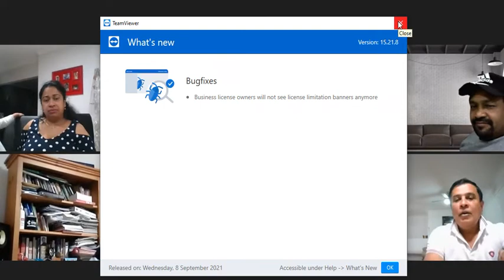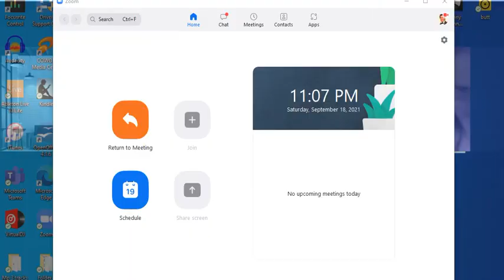Bonny Fernando Zoom Session 01